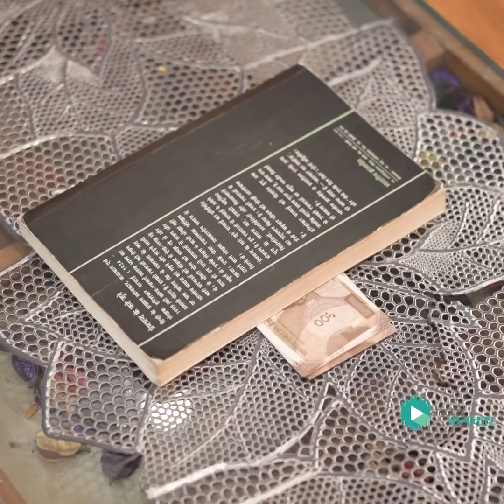NewsUpdate mother. .....i ❤️ you mom 💯💯💯 followforfollowback all friends suport mi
NewsUpdate mother. .i ❤️ you mom 💯💯💯
followforfollowback all friends suport mi